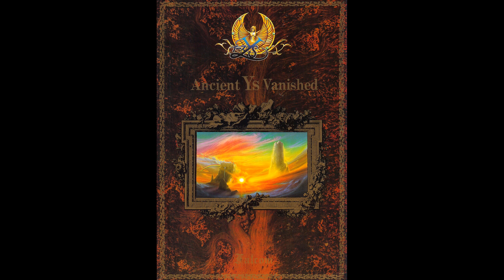Ys (FM77AV) - Fountain of Love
Composer: Mieko Ishikawa (Nihon Falcom)
Source: Gamerip (through Hoot)
Platform: FM77AV